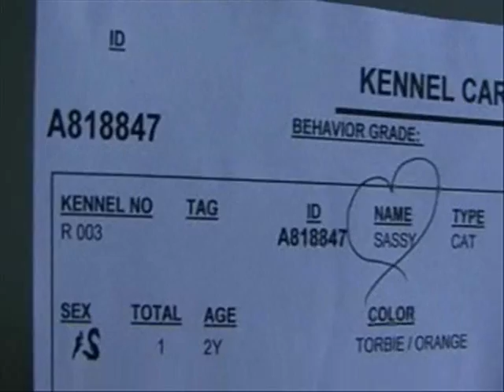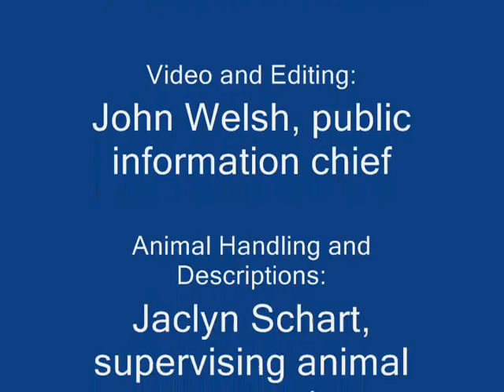FEATUREDpetsRIVERSIDE-SEPTEMBER-8-2010.wmv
Thank you for considering an adoption from your local shelter!

-- john